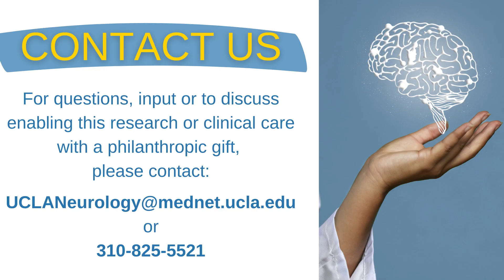What is Huntington's Disease?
For Huntington's Disease Awareness Month, UCLA Neurology researchers and clinicians are providing resources to help you understand this rare, inherited and often stigmatized disease.

For the first video in the series, Drs. Adys Mendizabal and Sue Perlman explain what the disease is and how it affects those who have it.

To learn more about the UCLA Neurology Neurogenetics Program or find a doctor, head to our